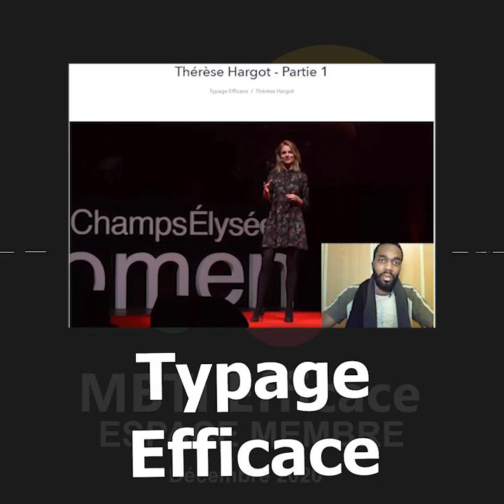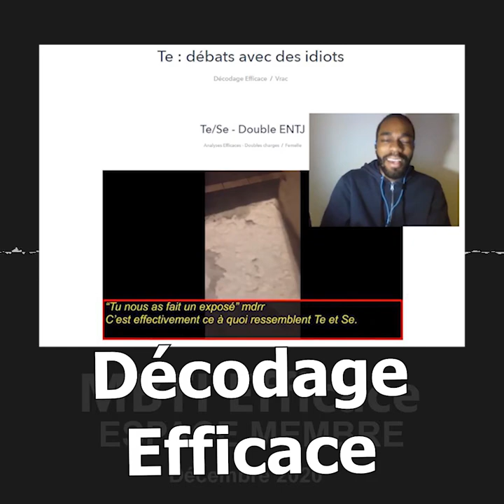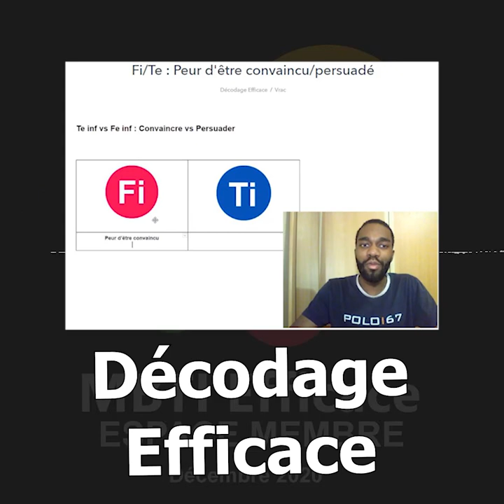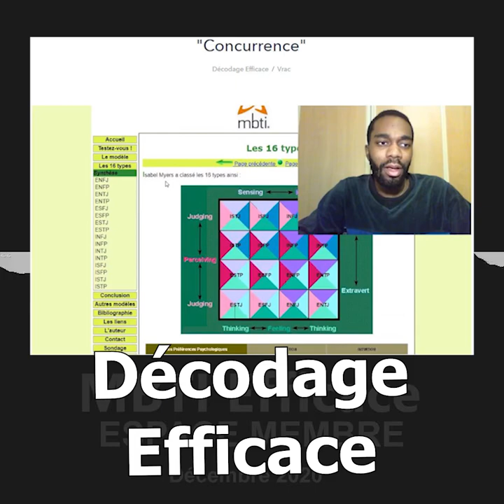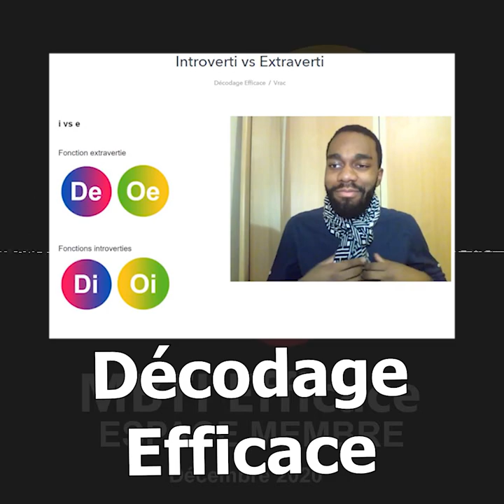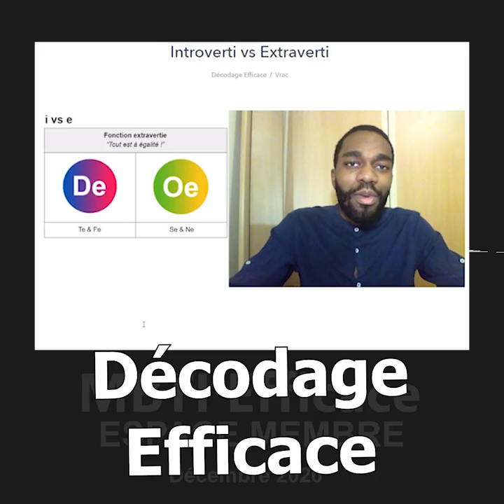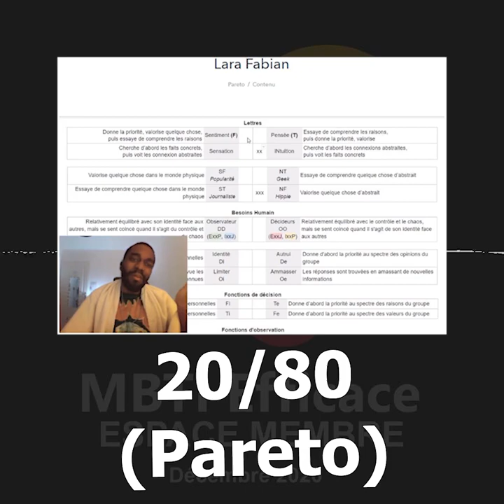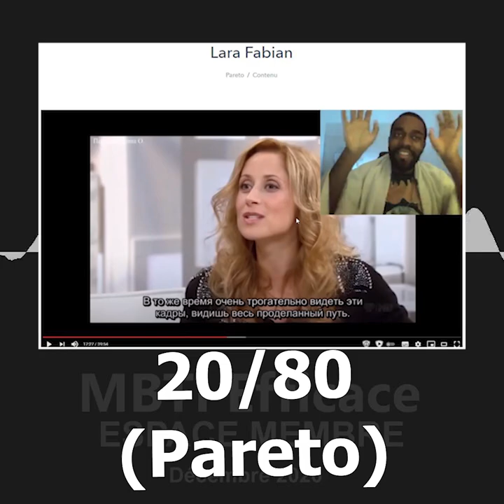MBTI : AURELIEN BARRAU, Fi/Ti & PENSEE EXTRAVERTIE